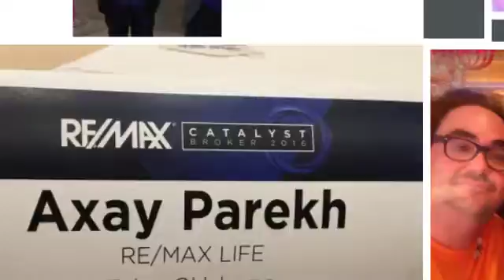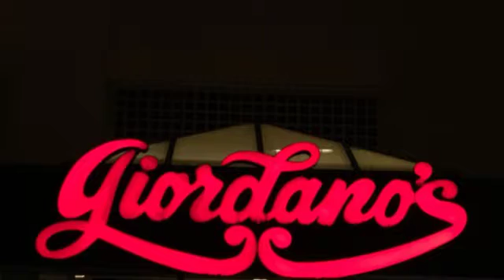My Year in Real Estate '16